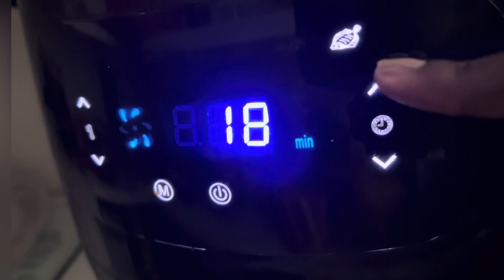Weekly Vlog | Cook with me | View unfinished house | Rugby match | South African YouTuber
Welcome family to yet another vlog ,how you enjoy the content.Please comment to give me suggestion,feedback and advise.